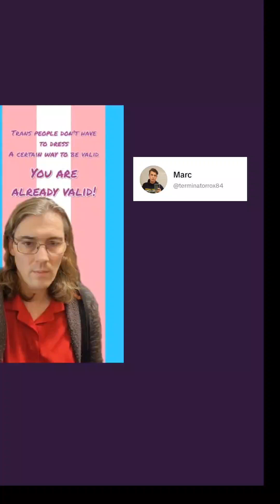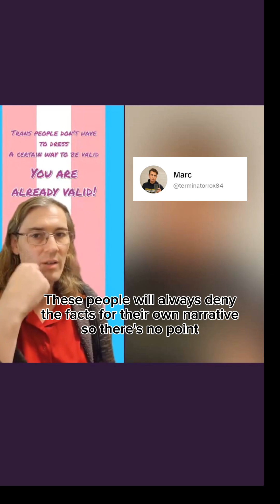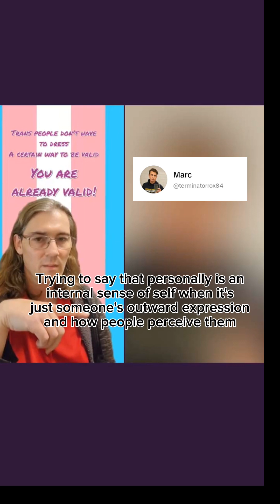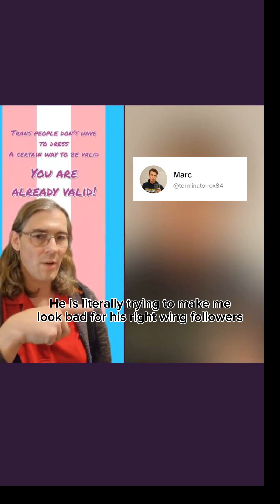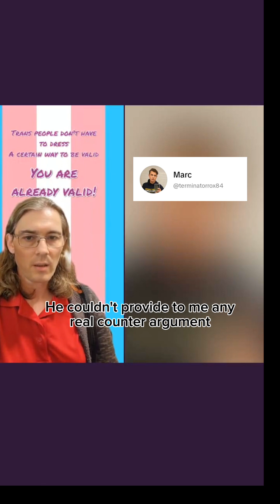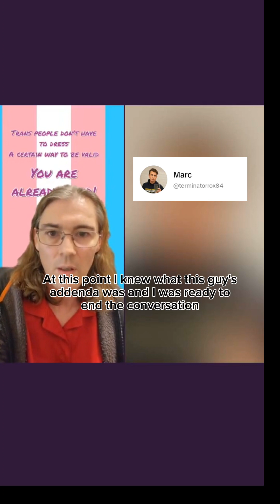Perfect example of what transphobes do to us while on Tiktok live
Tuesday October 17th 2023 this guy comes into my livestream on Tiktok wanting to discuss trans people but the whole time he's wanting me to explain physical characteristics that define my gender when we know gender is psychological. This guy has 26k followers and after interacting I could tell exactly who is followers are, right-wing conservative and possibly Christian. He kept twisting my words like a true narcisist and putting words in my mouth. after about 8 and 1/2 minutes I knew what his handle was and just ended the conversation.